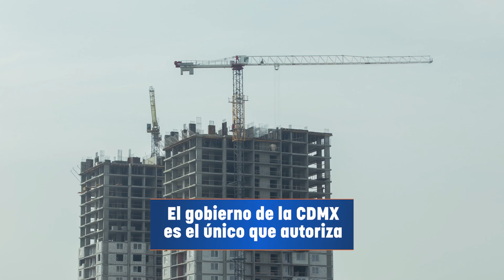Urge un Plan de Desarrollo responsable de la CDMX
¿Cómo espera la jefa de gobierno que la ciudad siga creciendo ordenadamente sin un Plan de Desarrollo responsable? Ya es urgente que la CDMX tenga una planeación inteligente y que no dependa de los intereses o caprichos de los gobernantes.